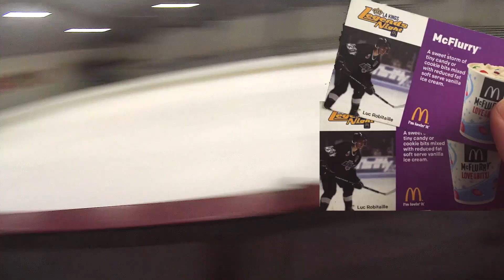Big Timed - Finals Game 1 (HD)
Game 1 of the Finals and the Beer League Bender gets Big Timed, and goes bardownski in this weeks episode!

Don’t leave those dusters outta the loop too long, tell a friend!

I have the permission to use this Track